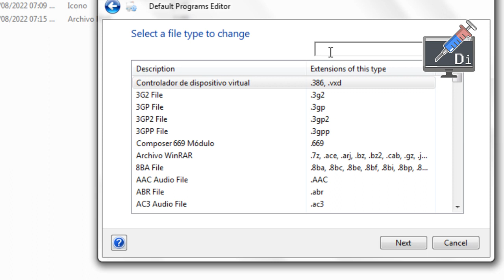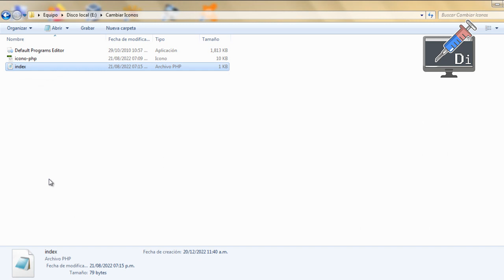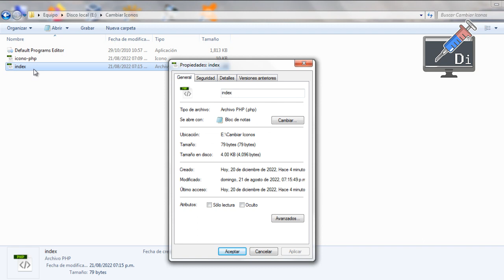Cambiar el Icono de cualquier Archivo | Default Programs Editor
Cuando tenemos un archivo que no se abre con ninguno de los programas que tienes instalado, por lo general Windows lo muestra en blanco, pero con este programa lograremos cambiar el icono sin necesidad de instalar un programa para cada archivo. Espero les guste este videotutorial donde aprenderemos a cambiar nuestros iconos de aquellos archivos que el sistema no reconoce.